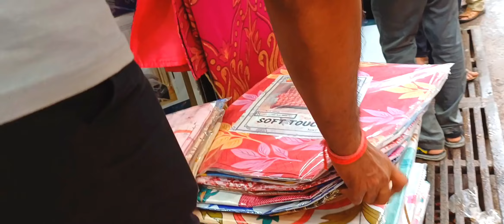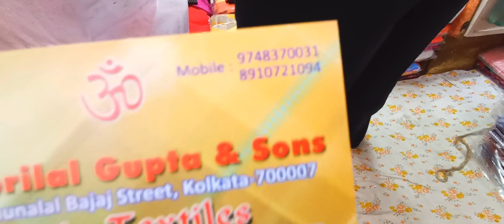বড়বাজার চাদর মার্কেট। Bada Bazar bed cover market.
নমস্কার বন্ধুরা, আমার চ্যানেলে তোমাদেরকে অনেক স্বাগত ।আজকে তোমরা দেখবে বড়বাজার বেড কভার মার্কেট। যেখান থেকে তোমরা পাইকারি নামে অনেক অনেক কম দামে তোমরা কিন্তু বেড কভার কিনতে পারবে ।তাই পুরো ভিডিওটা দেখো স্কিপ কোরো না যদি ভালো লাগে অবশ্যই লাইক, কমেন্ট, শেয়ার ও সাবস্ক্রাইব এর মাধ্যমে আমাকে এগিয়ে যেতে সাহায্য কর।

Bada bazar bed cover market.
wholesale bed cover market.
kolkata bed cover market.
chepest bed cover market.
My channel name is:-
SEB INFORMER.

TAPASI DUTTA.